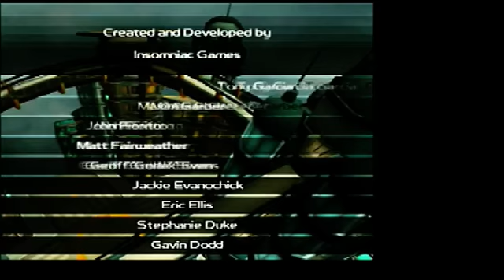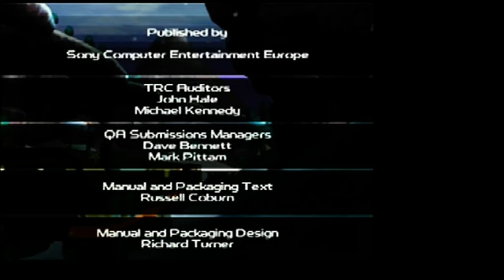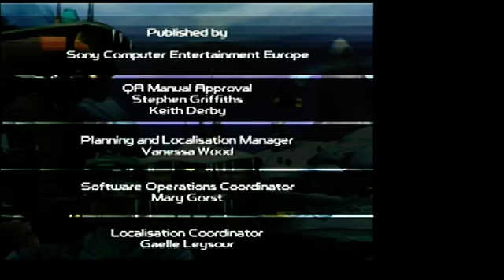Ratchet & Clank 2: No Buying Weapons (Episode 6 - FINALE)